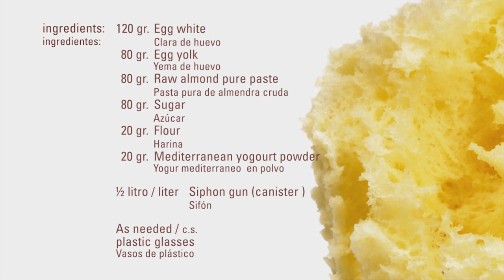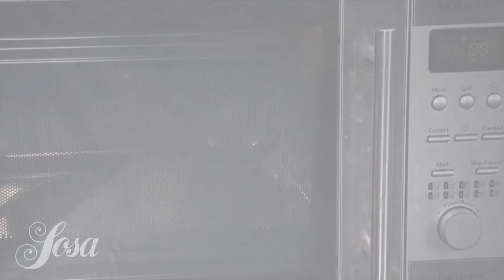Microwave Yogourt Sponge Cake · Mediterranean Yogourt Powder · Powdered Dairy Products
Ingredients:

120 gr. Egg white
80   gr. Egg yolk
80   gr. Sugar
20   gr. Flour
20  gr. Mediterranean yogourt powder

liter
Siphon gun (canister )

As needed:
Plastic glasses

Process:
Mix all ingredients with a hand mixer
Put in the siphon gun and let in the fridge
Charge the siphon with 2 gas caps
Make a hole with a knife on the bottom of the glas
Fill the plastic glasses until ¾
Bake in the microwave at maximum power for 35 / 40 seconds
Let to cool and take out of the glasses